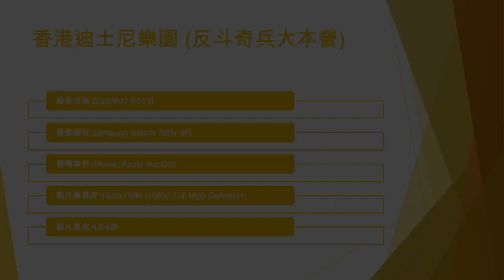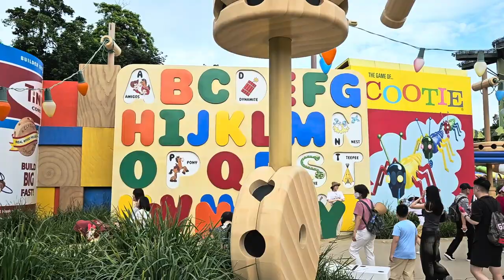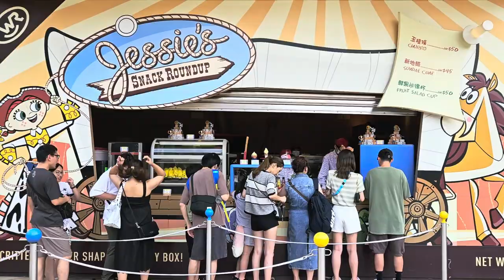香港迪士尼樂園 (反斗奇兵大本營) - 2023年07月01日